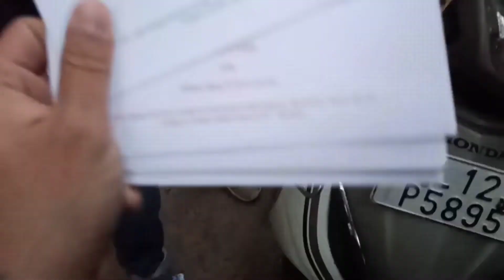Republic Day Parade 2022 | India Gate | Parliament House New Delhi | Full Dress Rehearsal | 23rd Jan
Vlog at full dress rehearsal Republic day parade 26th January 2022